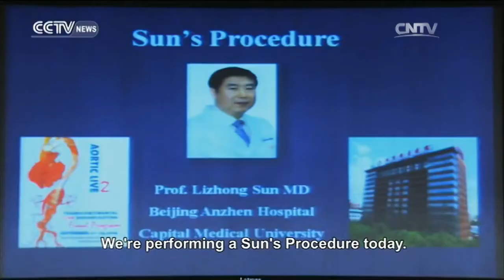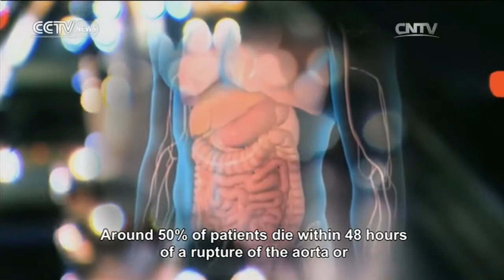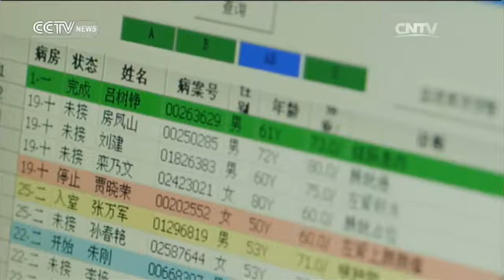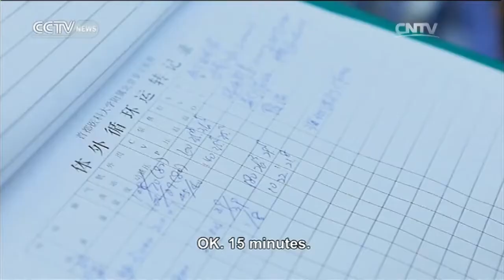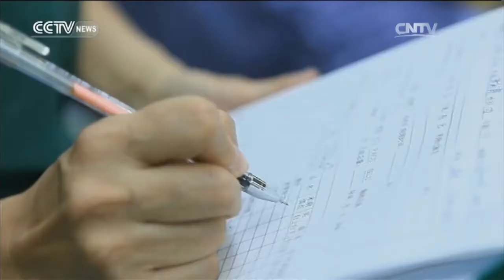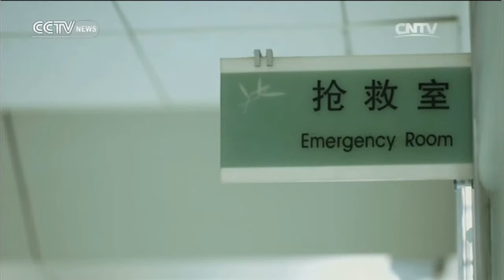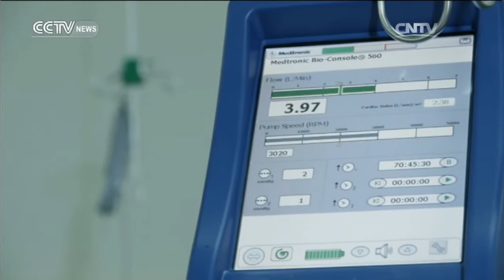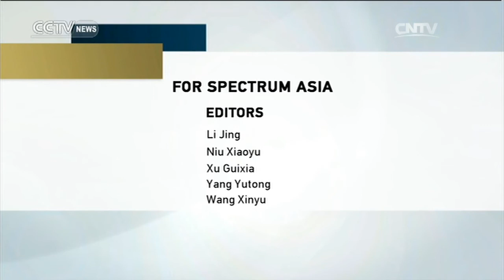Spectrum Asia— A Pioneering Heart Surgeon 09/18/2016 | CCTV